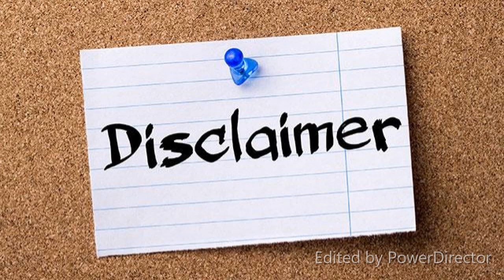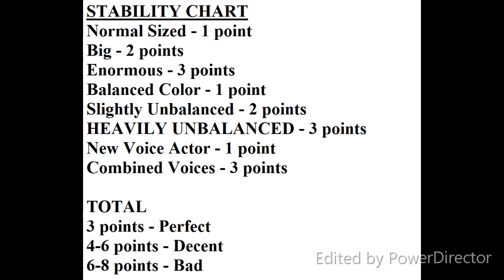Traits of a Stable Fusion | Steven Universe Theory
EDIT : This kinda got debunked by Ian Jones Quartey on the Steven Universe podcast. He basically said that, while there is some logic behind fusion designs, they are mainly just made to look cool